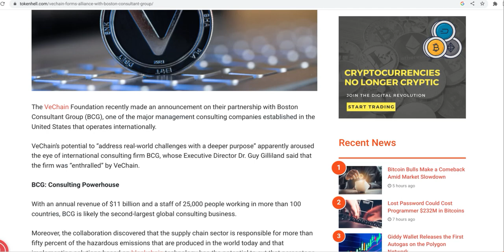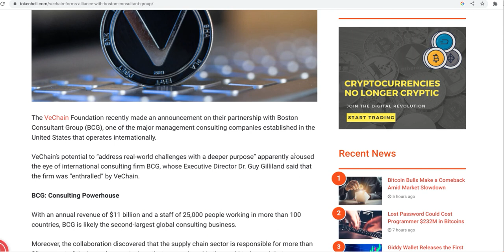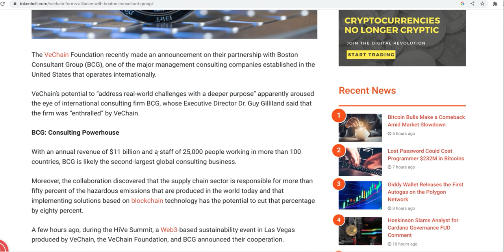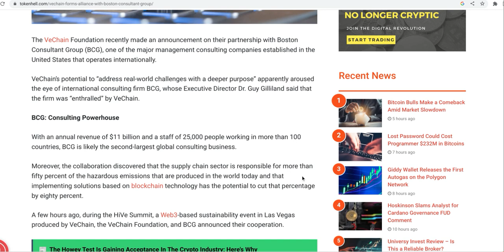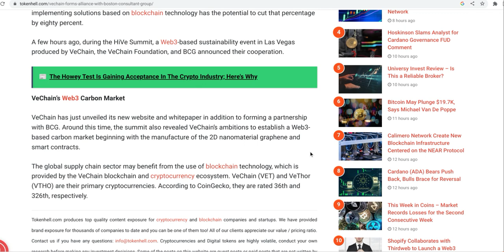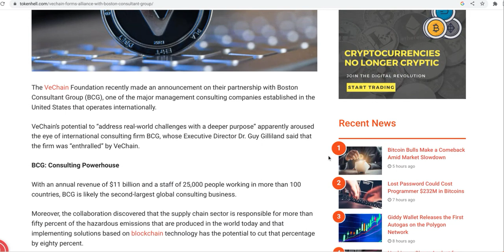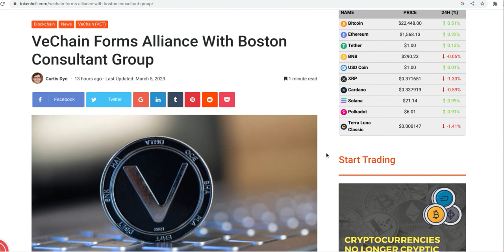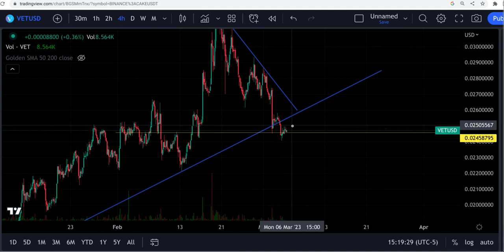Vechain VET Partnership Announced & Technical Analysis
BIG PARTNERSHIP ANNOUNCEMENT